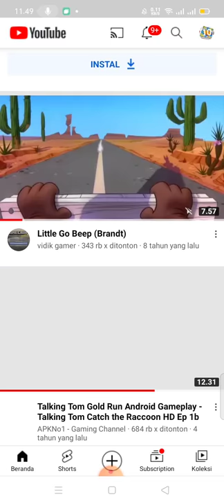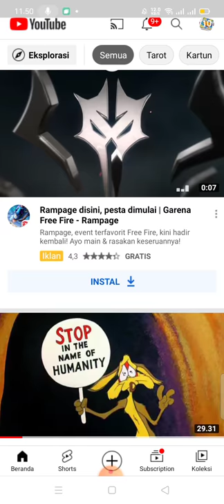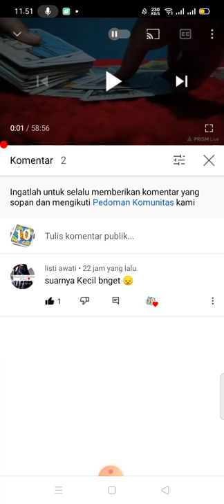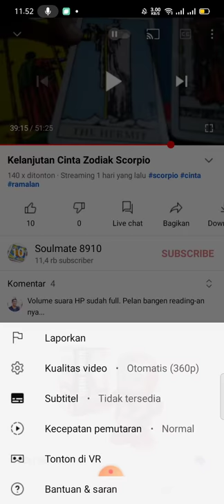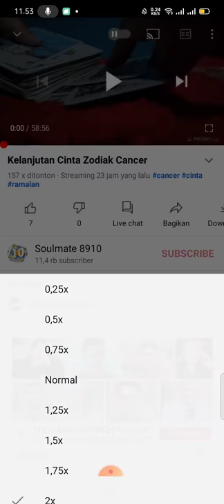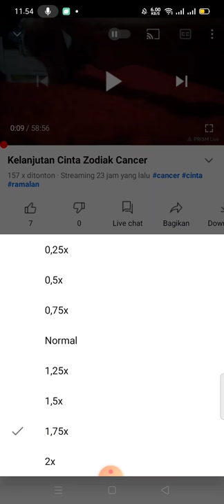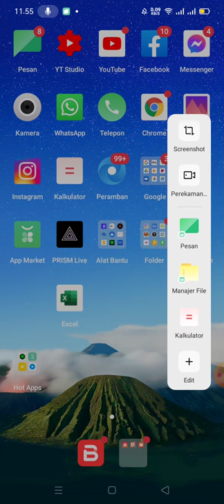CARA MEMPERCEPAT ATAU MEMPERLAMBAT KECEPATAN VIDIO DI YOUTUBE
Tutorial mempercepat atau memperlambat kecepatan pemutaran vidio di Youtube